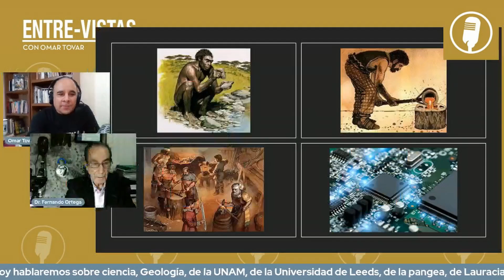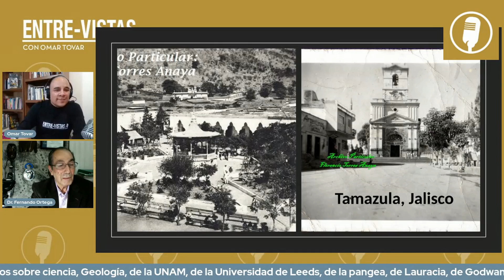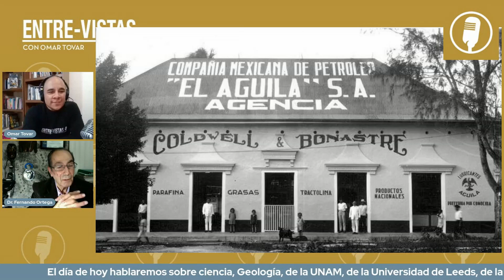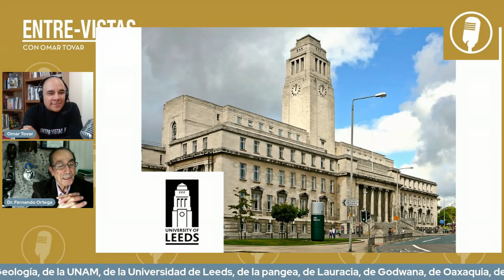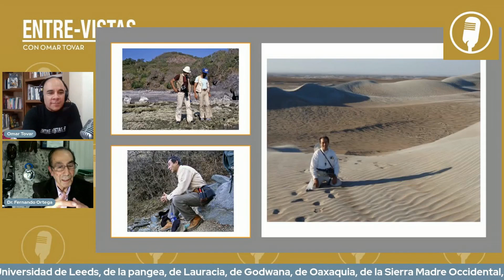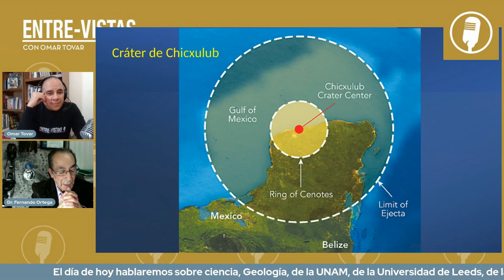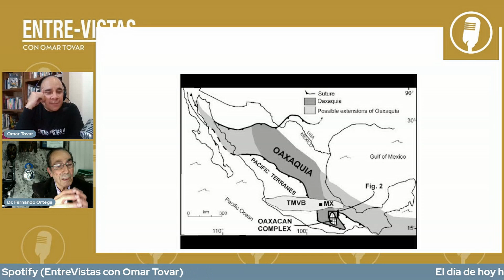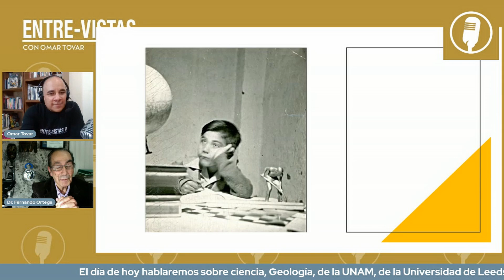EntreVista al Dr. Fernando Ortega, el geólogo mexicano que descubrió dos continentes antiguos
¿Sabías que fue un geólogo mexicano quien descubrió dos continentes antiguos, llamados Oaxaquia y Acatlania, que han ayudado a armar el rompecabezas de lo que fue el súper continentes Laurencia que más tarde formó América del Norte? El Dr. Fernando Ortega nos cuenta sobre estos acontecimientos, así como de su infancia, inicios, estudios y la importancia de la Geología para el ser humano.